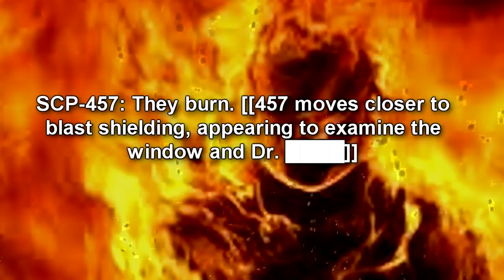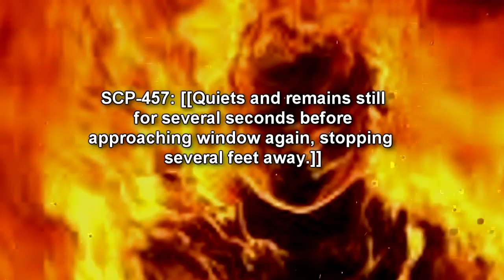SCP-457 The Burning Man | Euclid / Keter | The living, angry, burning man!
In this SCP Foundation wiki reading video we learn about SCP 457 The Burning Man, a sentient humanoid creature created entirely of flames and grows more intelligent the larger the fires grow within it. SCP Foundation reading narration by Eastside Steve of Eastside Show SCP!

Written by agatharights